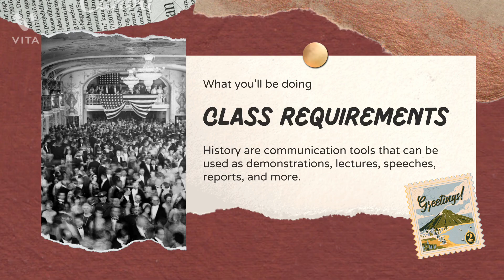Why is Engineers'day Celebrated on September 15? History and significance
Engineer’s Day 2022: Know why India celebrates the work of M Visvesvaraya on September 15

Engineer's Day 2022: Along with India, Visvesvaraya’s achievements are also celebrated in Sri Lanka and Tanzania on September 15 as Engineers day.

Engineer’s day 2022: Every year India celebrates National Engineer’s day on September 15 to recognise and honour the achievements of the great engineer Mokshagundam Visvesvaraya. Along with India, Visvesvaraya’s great works are also celebrated in Sri Lanka and Tanzania on September 15 as Engineer’s day.
ome

Explained

Political Pulse

India

Cities

Opinion

Entertainment

Lifestyle

Technology

Videos

Sports

Audio

Education

Premium

Investigations

Crossword & Sudoku

UPSC Key

Everyday Explainers

Health Specials

Academic Counselling

Follow Authors

Cricket

Home

Education

ADVERTISEMENT

By: Education Desk , Edited by Sakshi Saroha

Updated: September 15, 2022 8:43:55 am

￼￼Engineers Day 2022: Popularly known as Sir MV, he undertook several complex projects and delivered remarkable infrastructural results

Born on September 15, 1861, in the Muddenahalli village of Karnataka, ​​Visvesvaraya completed his school education in his hometown and later on went to study Bachelor of Arts (BA) at the University of Madras. He then switched to a different career path and pursued a diploma in civil engineering at the College of Science in Pune.

Sign in

Home

Explained

Political Pulse

India

Cities

Opinion

Entertainment

Lifestyle

Technology

Videos

Sports

Audio

Education

Premium

Investigations

Crossword & Sudoku

UPSC Key

Everyday Explainers

Health Specials

Academic Counselling

Follow Authors

Cricket

Home

Education

ADVERTISEMENT